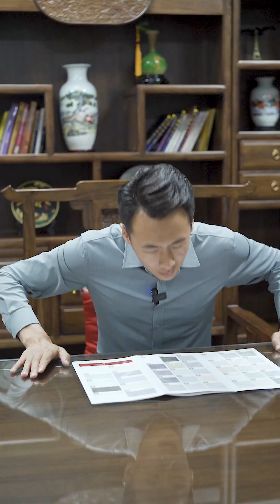付出就一定会有回报 反转剧情 工作中和生活中都一样！抖音短剧新番计划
大家好，這裡是思达林，
專業的短劇創作者
🛎️ 更新時間   週一~週日 pm 6:00

Hello everyone, this is Starling,
Professional skit creator
If you don't want to miss the update, just click to follow~
🛎️ NEW VIDEOS  Monday - Sunday 6:00 pm（PST）